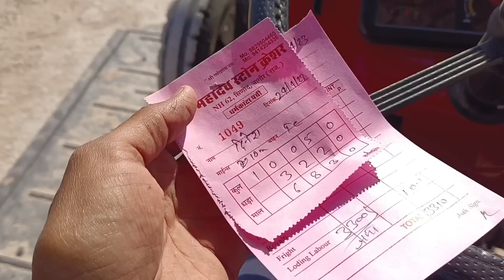मम्मी के साथ क्यों जाना पड़ा बाजार Dinesh vlog 74